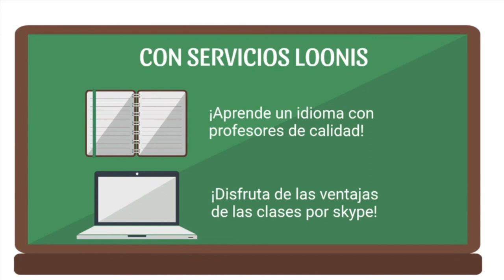308 LA DUDA. PREGUNTAS Y RESPUESTAS EN LA SEXUALIDAD FEMENINA RADIO